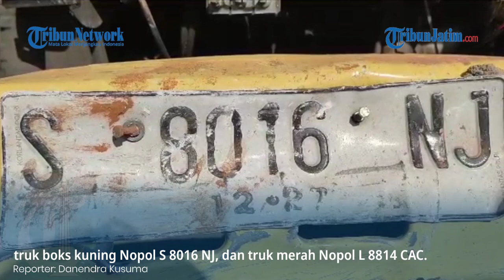KECELAKAAN BERUNTUN Beat Vs Avanza dan 2 Truk di Probolinggo, Kendaraan Ringsek Parah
VP: Agus     Rep: Danendra Kusuma
TRIBUNJATIM.COM, PROBOLINGGO - Kecelakaan beruntun terjadi di Jalur Pantura, Desa Randupitu, Kecamatan Gending, Kabupaten Probolinggo, Selasa (1/8/2023) pukul 06.00 WIB.